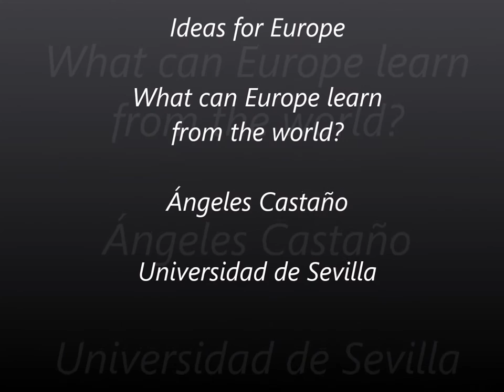Ángeles Castaño - Ideas for Europe ES